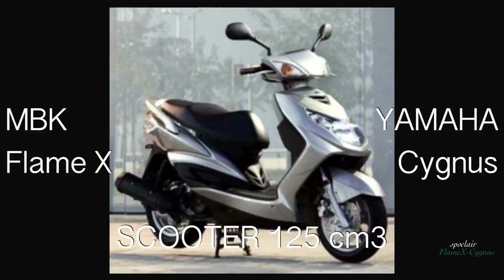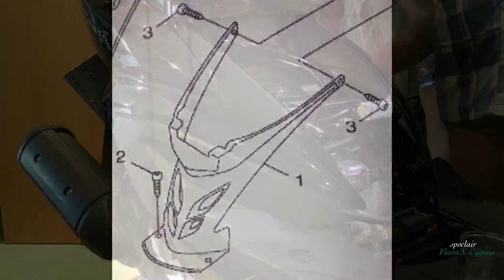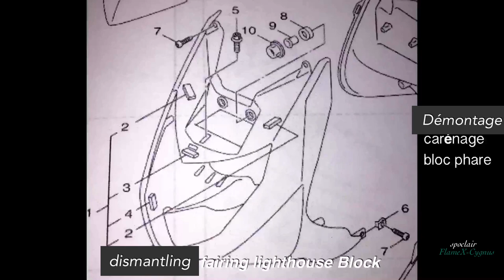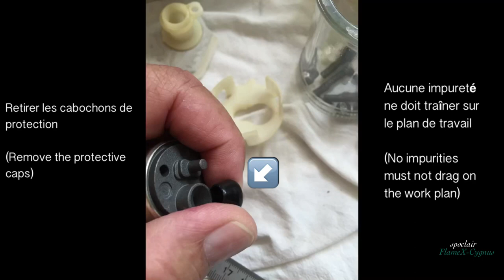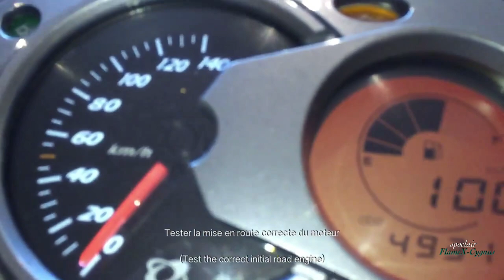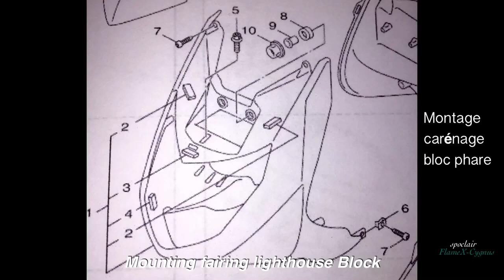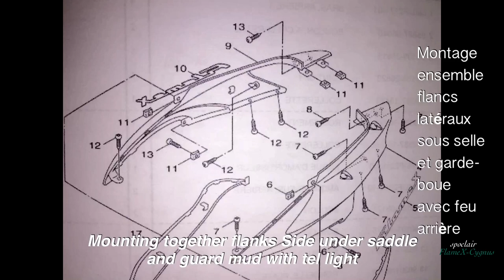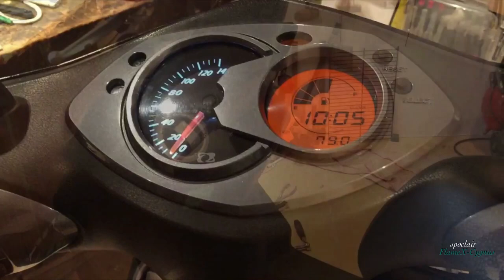[🛠tuto] Seulement 30€ pour changer la pompe a essence du Flame X / Cygnus - Déroulement complet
Démontage de la carrosserie scooter 125cc, changement pompe et remontage de la carrosserie.
Accès à tous les organes mécaniques, électriques et électroniques du scooter

⚠️ L’accès au réservoir d’essence exige à prendre des précautions extrêmes contre les risques d’explosion et d’incendie !
(Access to the fuel tank requires taking extreme precautions against the risk of explosion and fire!)

« pousses » orientés vers le haut 👍!
Merci à tous les passionnés comme moi et fidèles abonnés qui me laissez des messages sympa.

Disassembly body of the scooter, change the fuel pump and assembly scooter 125cc.
Access to all mechanical, electrical and electronic components of scooter

Know that I win absolutely nothing, except accumulate some hypothetical subscriptions to my chain or "shoots" upward!
Thank you to all fans like me and loyal subscribers who leave me messages nice.
Thank you for your fidelity ...
Thank you and see you soon